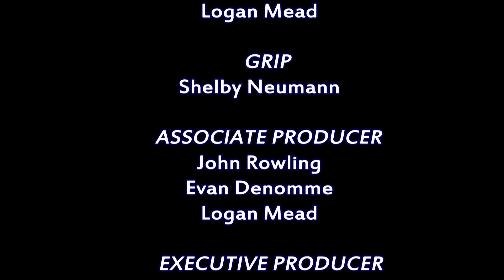Focus Wk of 3/29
Foster Grandparent  Program and Senior Fresh,  Road to Recovery, Marine City Banquet Center, and St. Clair Chamber